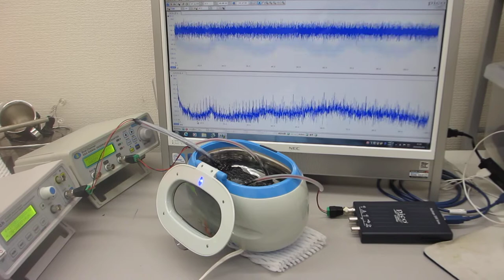メガヘルツの超音波洗浄器実験（超音波システム研究所）